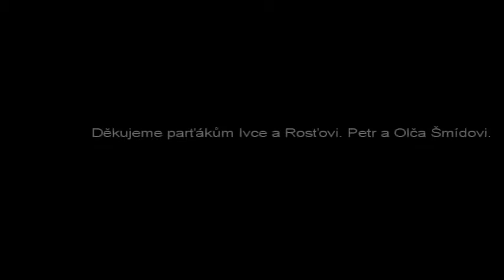Vysoké Tatry - Ostrva - Batizovské pleso a další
léto 2016 - někdy azurové nebe, někdy jako když se vylilo mléko..
Štrbské pleso - Popradské pleso - Ostrva - Batizivské pleso.
Potom Hrebienok - pozemní lanová dráha - Reinerova chata - Zámkovského chata, vodopády Studeného potoka.